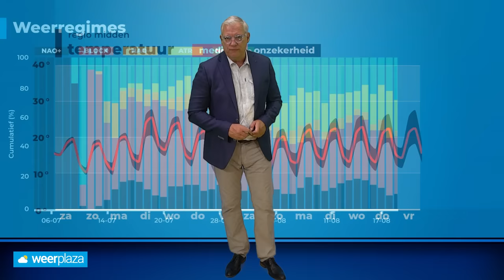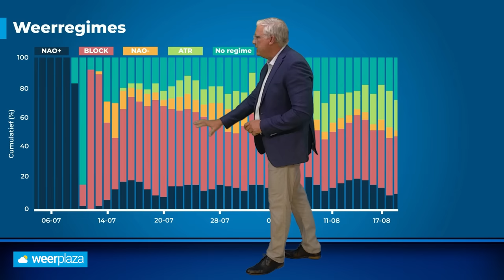30-daagse: stabieler weer in de maak?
De eerste zomervakanties zijn begonnen. Grote vraag is nu of het wisselvallige weer gaat plaats maken voor een meer stabieler weerbeeld.
In de 30-daagse kijken we naar de trends in de weerpatronen.